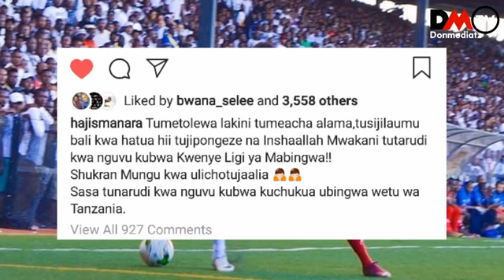Haji MANARA: Baada ya Simba kutolewa Robo Fainali - SIMBA 1-